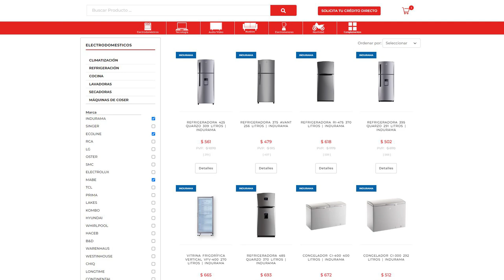✅ Licuadora OSTER BLSTBPST PRO 700 Watts | REVIEW Y CARACTERISTICAS | Gran Hogar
Review de la increíble Licuadora OSTER BLSTBPST PRO 700 Watts
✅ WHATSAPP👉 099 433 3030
📍Visítanos en todas nuestras agencias a nivel Nacional

🔸Modelo: BLSTBPST

Información general
🔸Potencia: 700 Watts
🔸Color: Negro
🔸Material del vaso: Vidrio
🔸Capacidad del vaso: 1.5 L
🔸Velocidades: 1 +Pulso
🔸Motor 6 veces más duradero que le garantiza larga vida a la licuadora
🔸Acabado rugoso que no permite dejar huellas
🔸El motor está hecho con componentes de larga duración
🔸Vaso de vidrio de 1,5 L resistente a choques térmicos, resiste ingredientes hirviendo
🔸Acople metálico 10 veces más fuerte para mayor durabilidad
🔸Revolucionaria cuchilla trituradora de hielo
🔸Interruptor de palanca
🔸Capacidad para 6 tazas

aGrandaTu Vida.